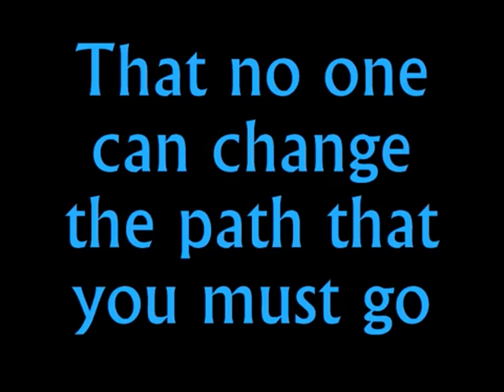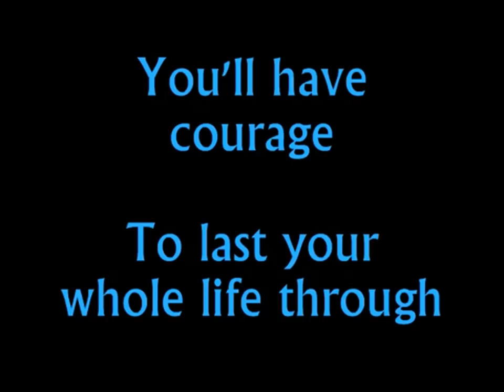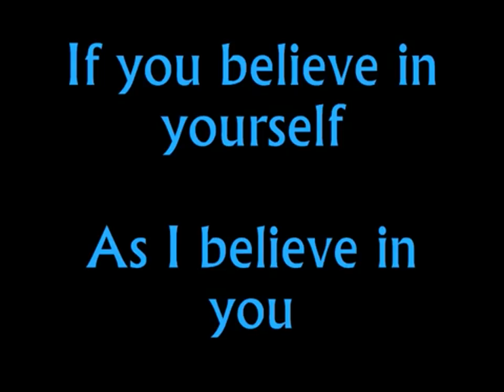"Believe In Yourself" from The Wiz karaoke/instrumental